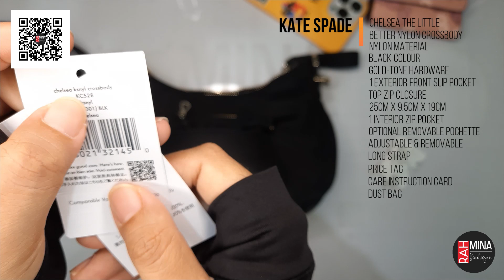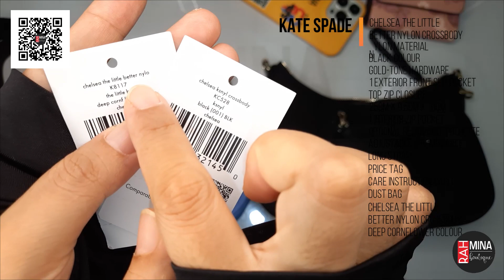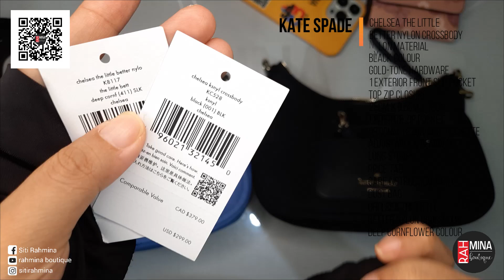kate spade chelsea the little better nylon crossbody I review I unboxing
nylon material
gold-tone hardware

kate spade chelsea the little better nylon crossbody
black colour
deep cornflower colour

kate spade chelsea nylon crossbody
1 exterior slip pocket
1 interior zip pocket

Selamat datang di Rahmina Boutique, tempat di mana gaya bertemu dengan kemewahan. Hari ini, kami memiliki kehormatan untuk mempersembahkan salah satu karya terbaik dari Kate Spade, sebuah tas yang tidak hanya memenuhi kebutuhan sehari-hari Anda, tetapi juga menambahkan sentuhan glamor pada gaya Anda: Kate Spade Chelsea "The Little Better" Nylon Crossbody.

Tas ini adalah lebih dari sekadar aksesori, melainkan perwujudan dari keanggunan praktis dan chic. Dengan sentuhan desain yang teliti dari Kate Spade, merek yang dikenal dengan keceriaan dan kecerdasan, tas ini akan menjadi pendamping setia dalam segala aktivitas Anda.

Mari kita mulai dengan desainnya yang memukau. Terbuat dari nilon berkualitas tinggi yang ringan dan tahan lama, tas ini memiliki daya tarik yang timeless. Kate Spade Chelsea "The Little Better" Nylon Crossbody hadir dengan nuansa warna yang menyenangkan dan sentuhan desain yang khas, memberikan kesan segar pada penampilan Anda.

Ukuran yang pas untuk kegiatan sehari-hari menjadikan tas ini pilihan yang sempurna. Meskipun kecil, ia tetap memuat dengan mudah semua barang esensial Anda. Desain crossbody-nya memastikan kenyamanan dan memberikan kebebasan gerak, sehingga Anda dapat menjalani hari Anda tanpa terhambat oleh tas yang berat.

Ketika Anda membuka tas ini, Anda akan menemukan ruang penyimpanan yang terorganisir dengan baik, memudahkan Anda untuk menemukan barang-barang Anda dengan cepat. Kate Spade Chelsea "The Little Better" Nylon Crossbody tidak hanya sekadar tas, melainkan mitra sejati yang siap menemani setiap langkah Anda.

Jangan lewatkan kesempatan ini untuk memiliki Kate Spade Chelsea "The Little Better" Nylon Crossbody, eksklusif di Rahmina Boutique.

Terima kasih telah memilih Rahmina Boutique sebagai destinasi mode Anda. Sampai jumpa di video berikutnya, di mana kami akan terus membawa Anda ke dalam dunia kemewahan dan gaya!